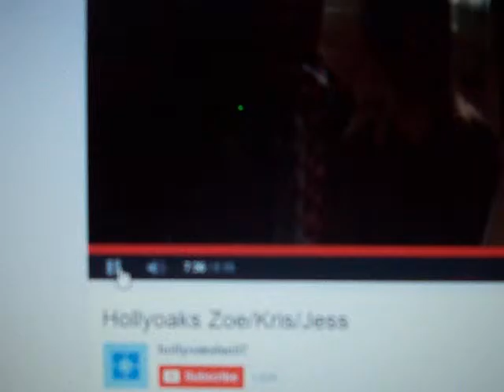I play zoe carpenter, talk to jess harris